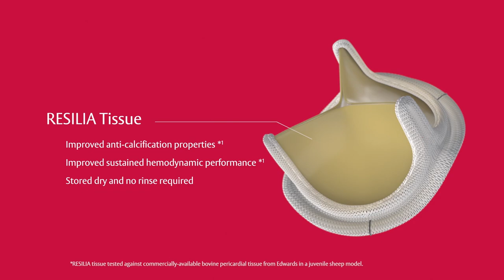Young Heart Patient Receives New and Improved Tissue Valve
Otherwise healthy, 41-year-old Matt Marino was diagnosed by Expert UM cardiologist, Dr. Libin Wang, with a heart murmur and determined Matt was born with a faulty aortic valve. He referred Matt to cardiac surgeon, Dr. Bartley Griffith, who was the first in Maryland to perform a new surgery for an improved tissue valve that could last two to three times longer than other valves and did not require daily blood thinners.